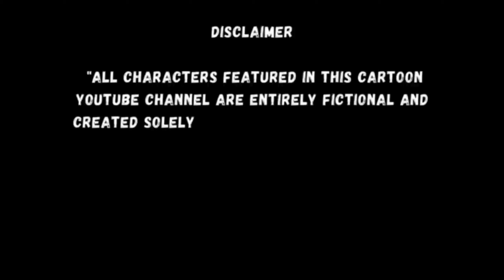धोखेबाज नौकर | DHOKHEBAAZ NAUKAR | HINDI KAHANIYAN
toons stories
new cartoons kahani
latest Hindi stories
nayi kahaniya
bedtime stories
funny cartoon moral story
bedtime moral kahaniyan
story toons tv
dreamtoons kahani
cartoon cartoons hindi
hindi animated funny story
anime kahani
hindi kartoon intresting
hindi story
cartoon story youtube channel
daily story cartoon
lalchi dost story
jadui talab
jadui talab ki kahani
mehanti kisan,
mehnati kisan,
mehnati kisan cartoon video,
mehnati kisan cartoon,
mehnati kisan aur uska bel,
mehnati kisan wali,
mehnati kisan green screen,
mehnati kisan song,
mehnati kisan ki cartoon,
mehnati kisan part 2,
mehnati kisan ki chalak biwi,
mehnati kisan ki kahani,
mehnati kisan ki story,
mehnati kisan ka cartoon,
bhartiya kisan mehnati hai,
mehnati kisan aur bail,
cartoon mehnati kisan,
kisan ki mehnat cartoon,
krishna mehndi design,
ek mehnati kisan ki kahani,
ek mehnati kisan,
farmer kahani,
farmer kisan,
farmer hindi kahani,
farmer hindi story,
kisan mehnati hote hain,
hindi story mehnati kisan,
hindi kahani mehnati kisan,
mehnati kisan ka jadui matka,
mehandi kisan kahaniyan,
mehandi lagao kisne ki,
farming compost kaise banaen,
mehnati kisan part 3,
mehandi kisan part 2,
panchi kahani mehnati kisan,
mehnati kisan story,
mehnati kisan ki safalta,
bhartiya kisan mehnati hai translation,
mehnati kisan video,
mehnati kisan wali kahani,
mehandi kisan wala cartoon,
kisan ki mehnat ka fal,
kisan ki mehnat kahani